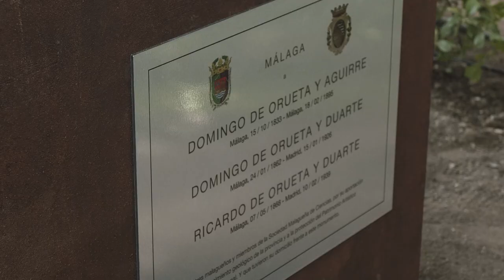INAUGURACIÓN MONUMENTO A LA FAMILIA ORUETA EN MÁLAGA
Monumento a la Familia Orueta y Duarte
Jardines de Cortina del Muelle
Málaga, viernes 13 de agosto de 2021 a las 12:00 horas.

Málaga a
Domingo de Orueta y Aguirre
Málaga, 15 octubre 1833 - Málaga, 18 febrero 1895
Domingo de Orueta y Duarte
Málaga, 24 enero 1862 – Madrid, 15 enero 1926
Ricardo de Orueta y Duarte
Málaga, 7 mayo 1868 - Madrid, 10 febrero 1939

Ilustres malagueños y miembros de la Sociedad Malagueña de Ciencias por su aportación al conocimiento geológico de la provincia y a la protección del Patrimonio Artístico Nacional.